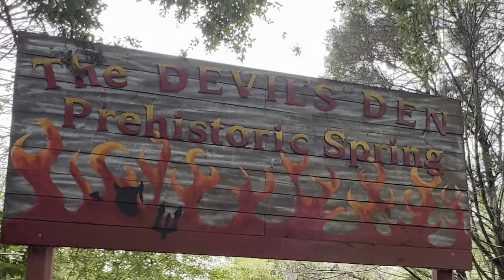come with us to devils den!🤿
This is devils den located at 5390 NE 180th Ave, Williston, FL 32696. I remember when I was younger I use to see a lot of people on YouTube visit this place, so its kinda crazy that I got the chance to go! and I ended up going back home with a new pet too😭😂. definitely recommend everyone to visit this place if they ever get the chance!